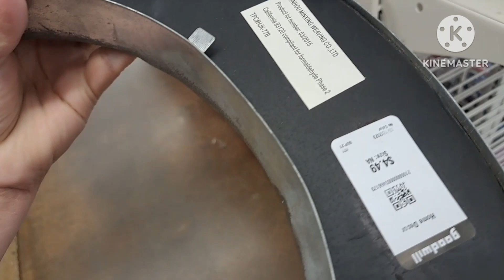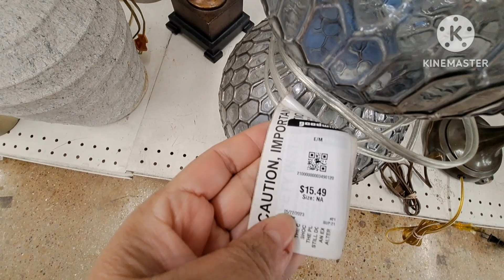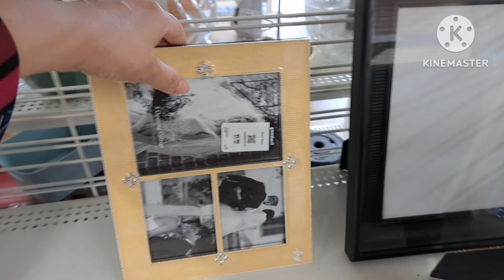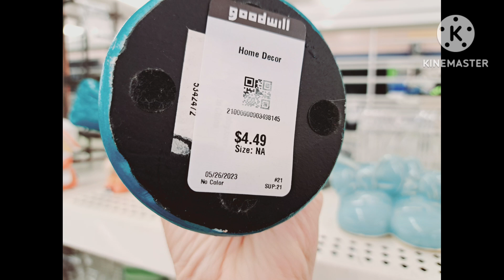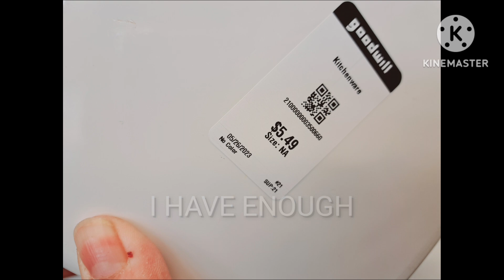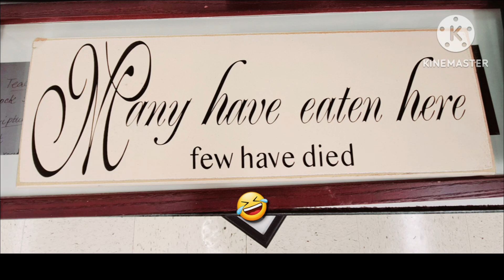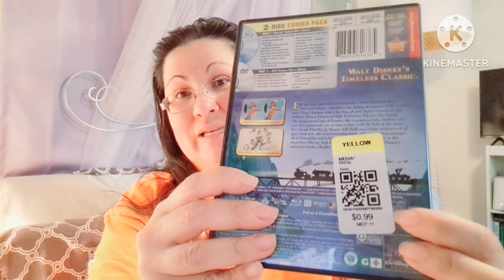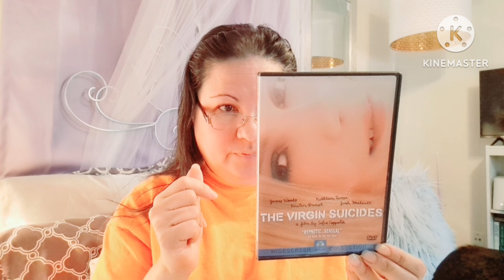FOUND A NEW GOODWILL +HAUL